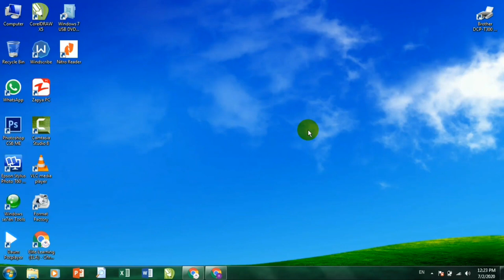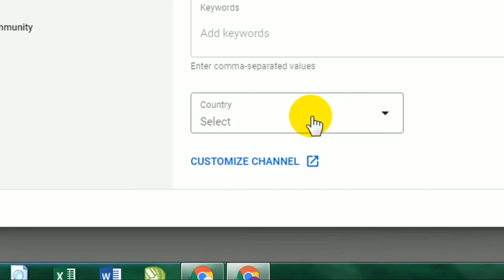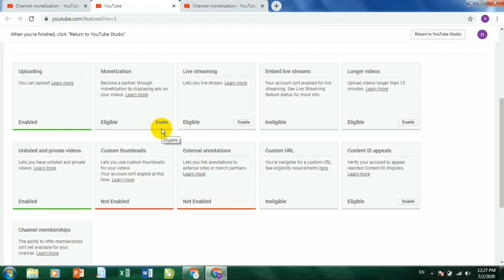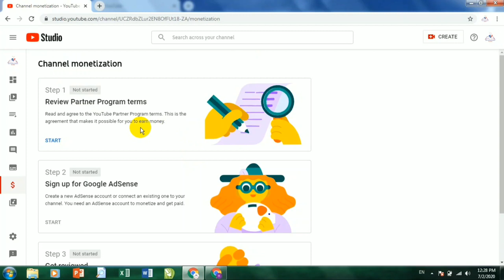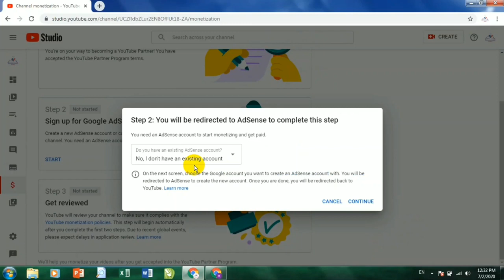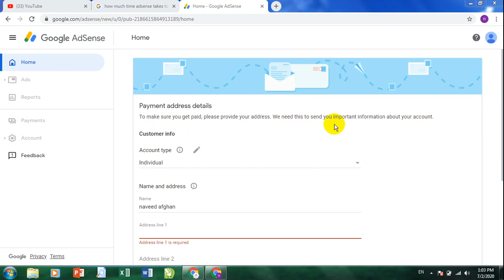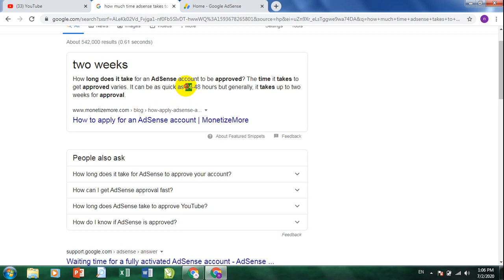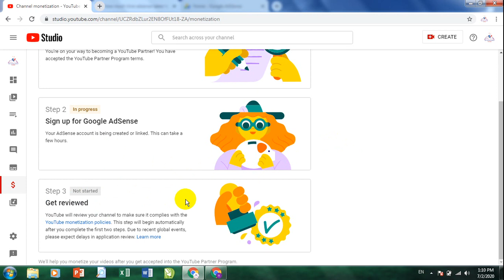How to apply for YTC monetization in Afghanistan? | How to create AdSense account? | 2020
Hello viewers;
In this tutorial I have described how to successfully apply for monetization. I have discussed the complete steps and process that how can we apply for monetization in Afghanistan. furthermore, I have discussed how to create an adsense account and link it with your YouTube channel successfully. Try watching the video till end and if you have any question regarding adsense account  and YouTube channel creation feel free to ask or leave your comments here I will answer you.